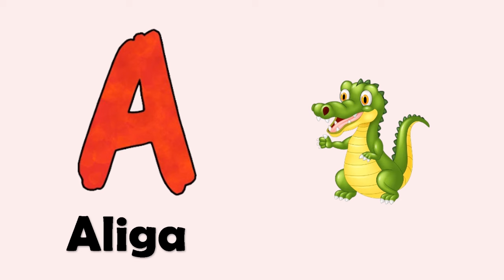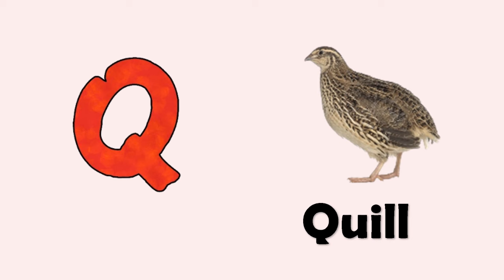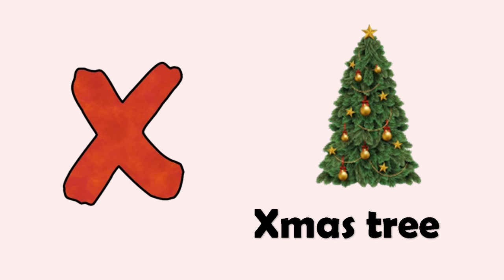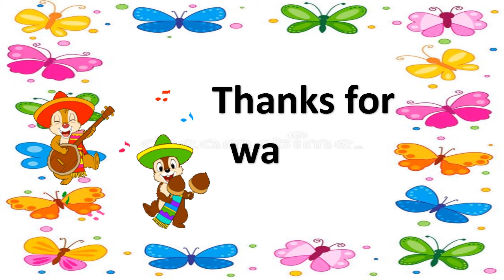English alphabet |Learn Alphabet A to Z | ABC Preschool Book Learning A for APPLE Phonetics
ABCD Alphabet for kinder garden babies English alphabet |Learn Alphabet A to Z | ABC Preschool Book Learning A for APPLE Phonetics